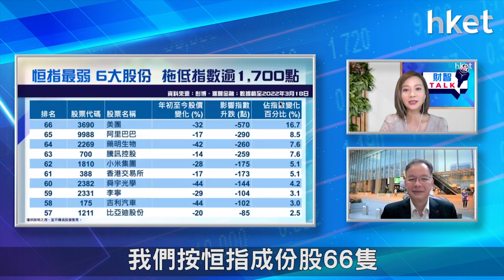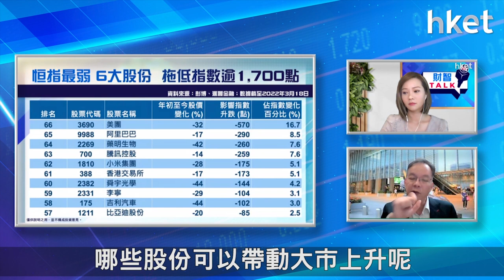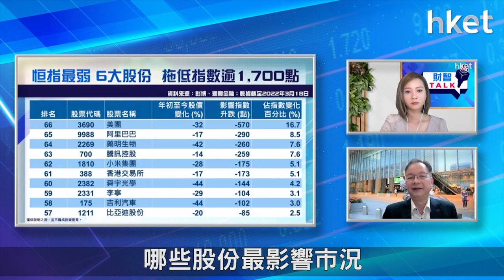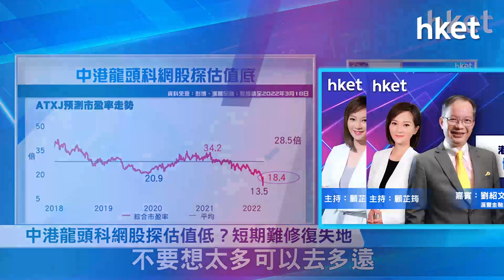【ET財智Talk】中港龍頭科網網探估值底 博反彈可留意5大板塊 （2022年3月25日）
港股首季跌穿疫情底，第二季會否有望反彈？投資者有意追入買貨，應如何部署？《ET財智TALK》請來滙豐金融服務（亞洲）投資策略主管劉紹文，從不同宏觀市場指標教大家捕捉摸底時機，以及分析哪些板塊有望強勢反彈。